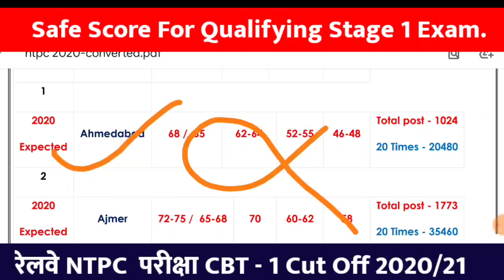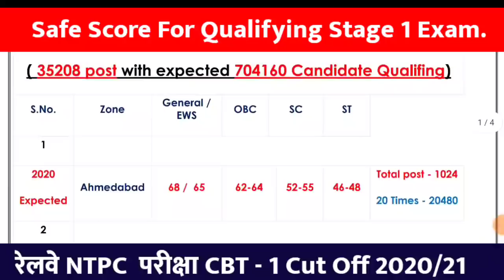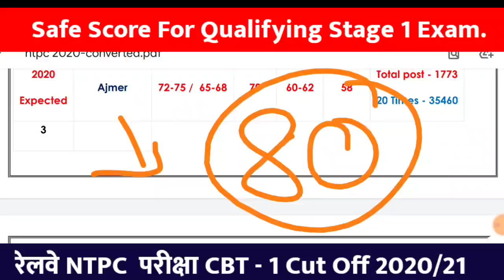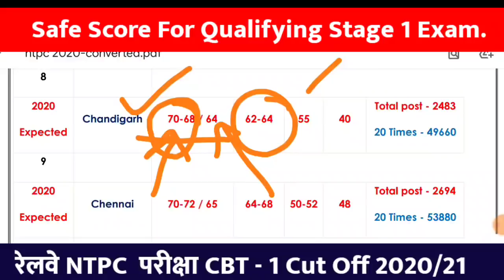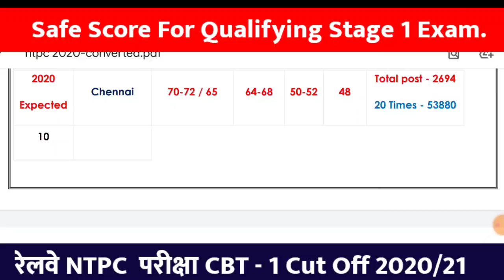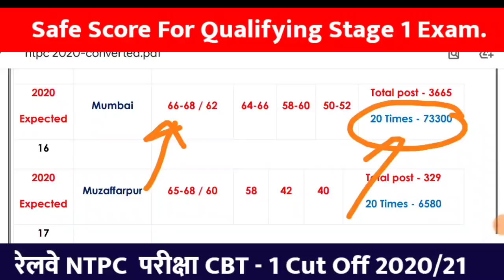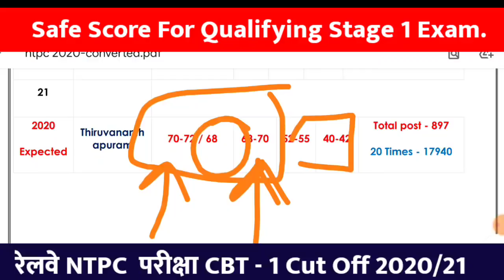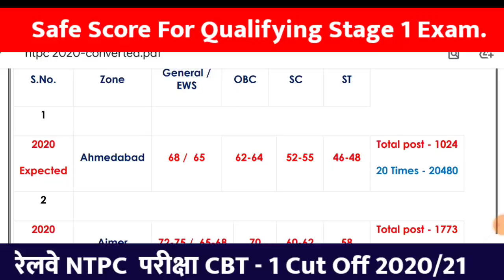rrb ntpc exam date | railway ntpc cut off | group d exam | new vacancy 2020, sarkari naukari, ntpc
RRB NTPC Cut off 2020 | railway ntpc cbt 1 cut off | rrb ntpc exam date | govtjob portals

Topic Cover:-
1. rrb ntpc cut off 2020 analysis zone wise
2. rrb ntpc exam date information
3. govtjob portals
4. new vacancy 2020
5. sarkari naukari 2020
6. jobs 2020

RRB NTPC Exam date 2020| RRC Group D exam date 2020 | group d vacancy increase | NTPC vacancy increase group d and ntpc  post increased by govtjob portals

RRB NTPC Exam 2020 | RRC Group D exam date | RRB NTPC Exam date 2020 news

RRB NTPC Exam 2020 | Download Admit Card Update | RRB NTPC Exam date 2019 news

Note :-  we are not authenticate all information and news that are given on this channel these all are based on assumption and viral source . so before take any action please confirm it from authentic source.govtjob portals

group d
ntpc

rrb group d post increased
rrb group admit card
rrb exam
rrb answer key
rrb admit card download 2020
rrb group d admit card download 2020
rrb ntpc download admit card
railway group d exam date tiktok video | funny tiktok | sad tiktok| tiktok comedy videocorona related tiktok video#carryminati admit card
rrb call letter
ntpc rrb